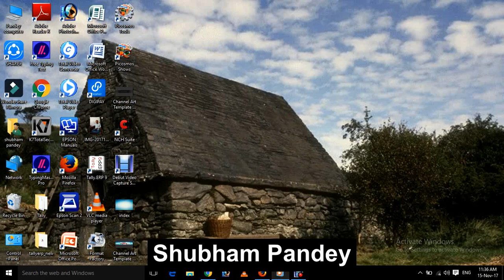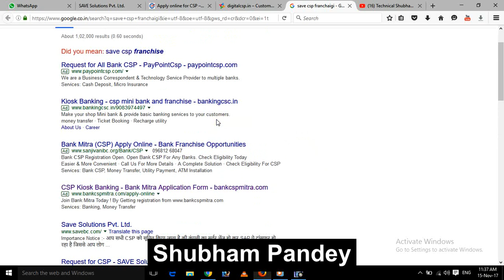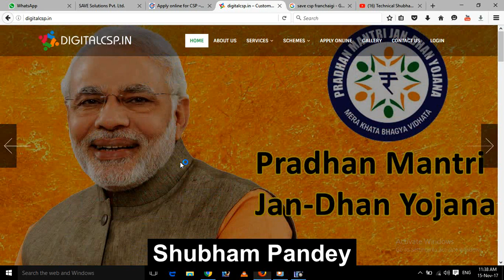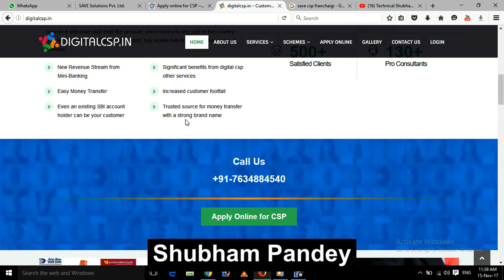CSP Lene se pahle ye jarur dekhe varna fash jayenge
namskar dosto jankari aacchi lage to video like jarur karna